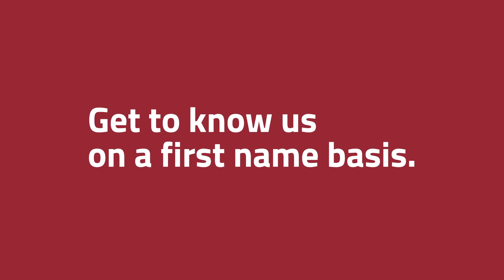Hulbert Supply Lake Placid - Brian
Get to know everyone here at Hulbert on a first name basis!

Hulbert Supply is a fourth-generation, family owned and operated wholesale distributor with six locations in upstate New York and Vermont. We offer residential and commercial products for Plumbing, Heating & Air Conditioning, Kitchens & Baths, Water Treatment & Wells, and Industrial manufacturing products.

What really sets us apart are our people. Our knowledgeable team can help trouble-shoot problems, research the parts you need, and design state-of-the-art heating and air conditioning systems, water-treatment systems and designs for your kitchen or bath.

We invite you to stop by and see why we have been a fixture in the Champlain Valley for over 65 years. Get the service you deserve at Hulbert Supply.